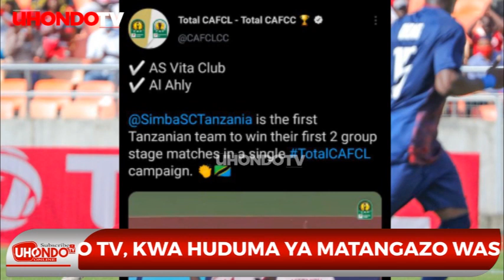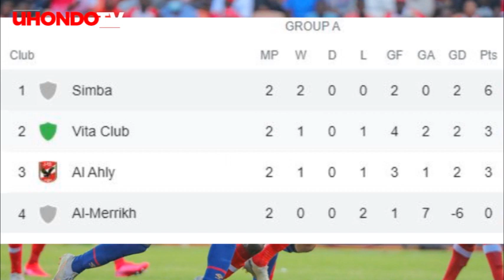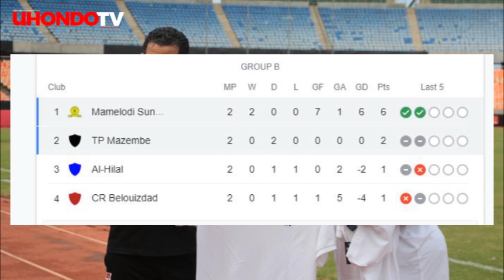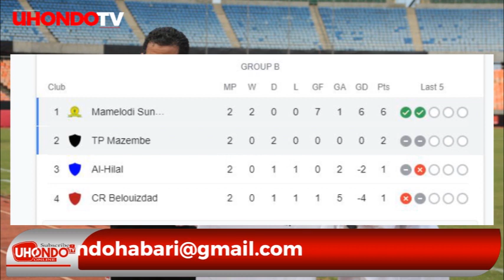SIMBA YAANDIKA HISTORIA KUBWA, CAF YATOA NENO